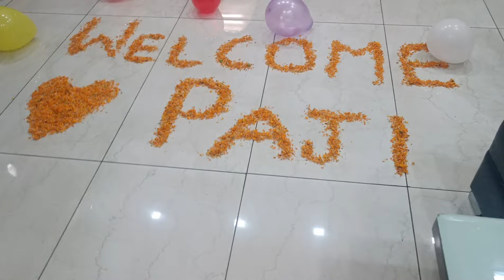Anniversary Celebration ll Anniversary vlog ll Family get together vlog ll#vlog